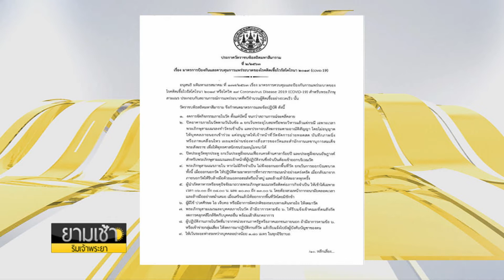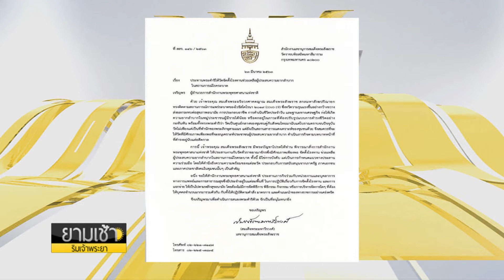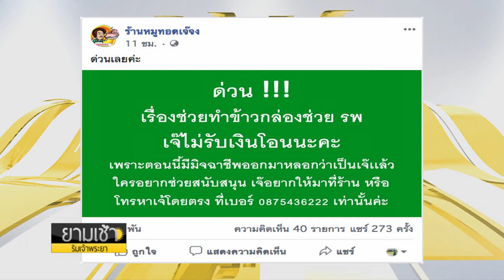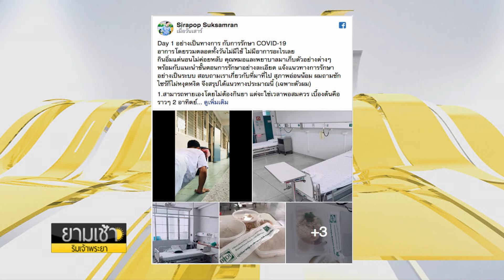กก.สอบกักตุนหน้ากาก ปชป.นัดแรก ตีความคำสั่งให้สอบ มัลลิกา : ยามเช้าริมเจ้าพระยา 24/03/2020 ช่วงที่3